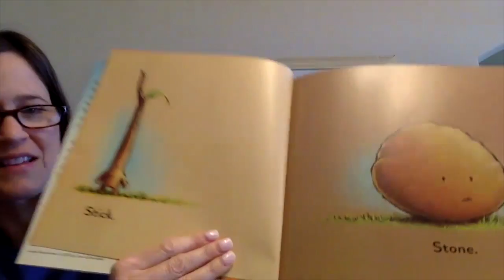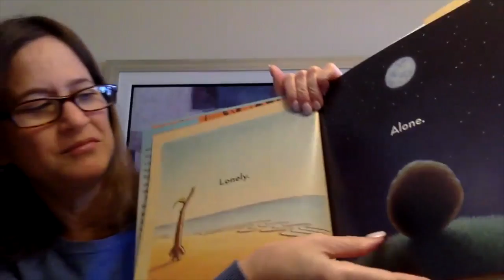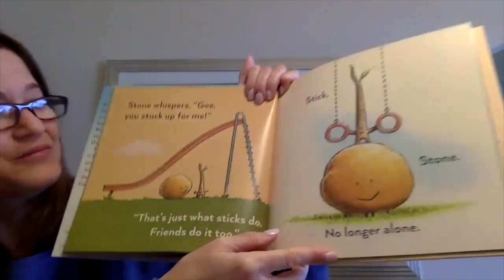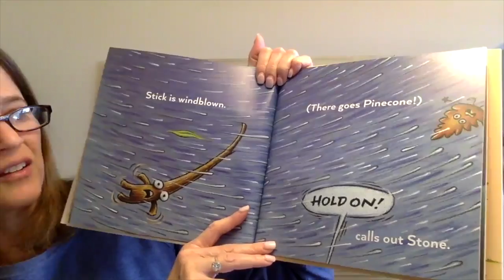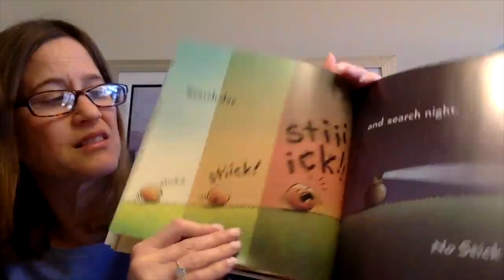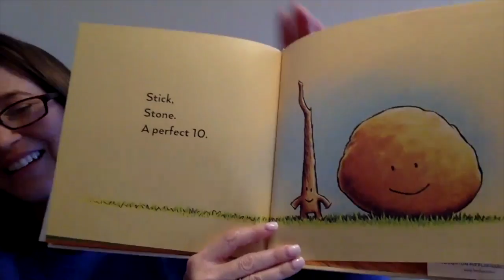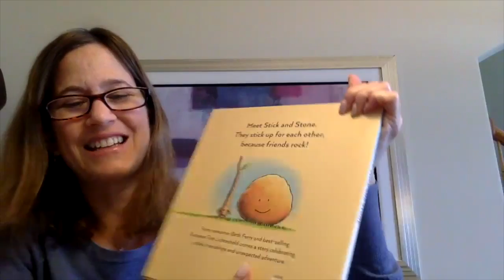Stick and Stone with Kristen Fine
Read Aloud with Reading Power

Our mission is to accelerate children's literacy learning, and to develop in them a love of reading and writing. We believe all children deserve to reach their intellectual potential.

Reading Power Inc is a registered 501C3 nonprofit organization.

You can help us Foster the Promise of Literacy!